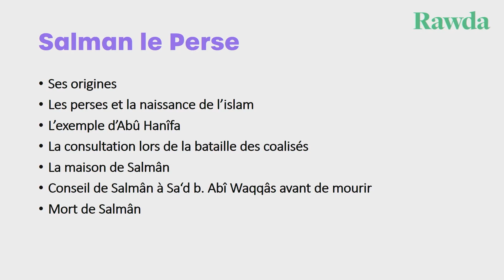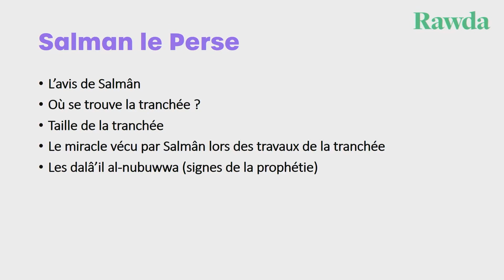Selman le Perse - Shakeel Siddiq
Une intervention de notre Professeur Siddiq Shakeel consacrée à Selman Al-Farisi (Le Perse) et sa quête de vérité. Une histoire très inspirante et pleine de leçons.